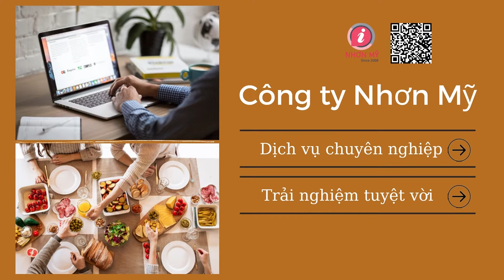Lập web bán đồ ăn vặt đơn giản | Nhơn Mỹ | 0908 134 772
THỜI ĐẠI 4.0 BẠN ĐÃ BIẾT BÁN ĐỒ ĂN VẶT HIỆU QUẢ CHƯA❓
Chi tiết | Giá : 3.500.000 đ

🔥 Có đến 88% mọi người đang mua sắm trực tuyến và việc mua đồ ăn vặt, thức ăn nhanh giờ đây quá dễ dàng 🍔🍟🥤

📢Lập một website bán đồ ăn vặt sẽ tạo nên một sự CHUYÊN NGHIỆP khẳng định sự UY TÍN, CHẤT LƯỢNG và NHƠN MỸ sẽ đồng hành mang đến một dịch vụ thiết kế hài lòng cho bạn ✔✔✔

🏆Website bán đồ ăn vặt sẽ giúp :
💥Doanh số bán hàng tăng lên nhiều lần
💥Tiếp cận được đông đảo khách hàng
💥Quảng bá hình ảnh, uy tín thương hiệu trên MXH
💥Tiết kiệm chi phí mặt bằng kinh doanh
💥Thanh toán và đặt hàng dễ dàng nhanh chóng

Cre : Mậu Nhựt